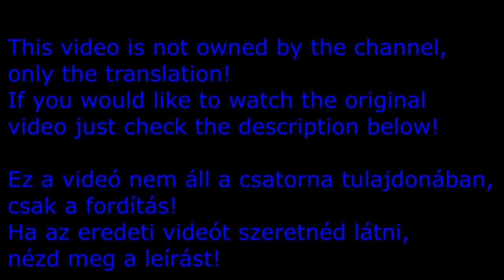[MLP Comic Dub] Gathering (magyar felirat)